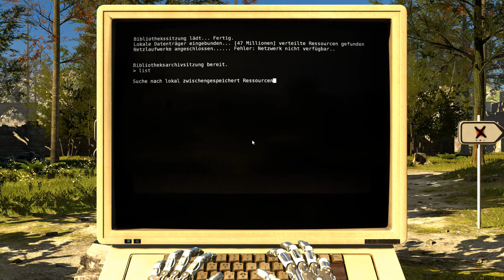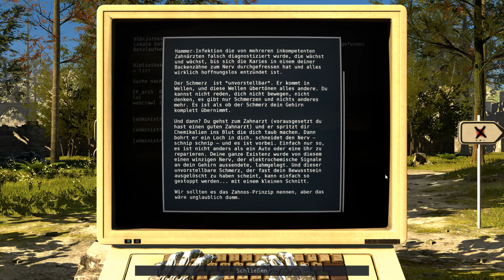Let's Play The Talos Principle - 42 - Explosiv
► Gezeigter Inhalt: The Talos Principle (Das Talos Prinzip) für Steam